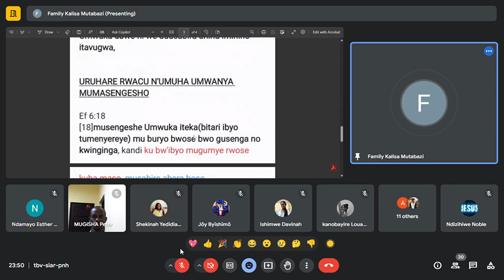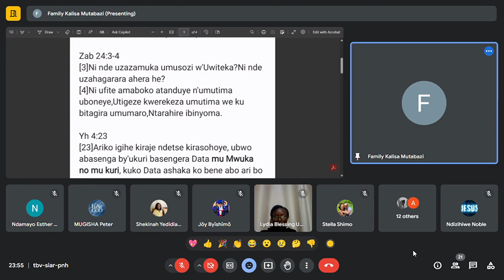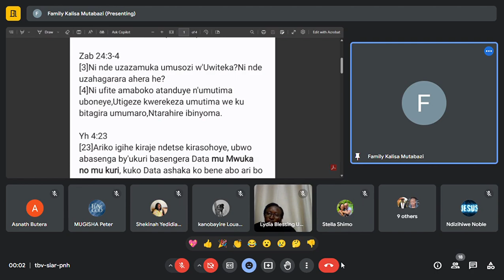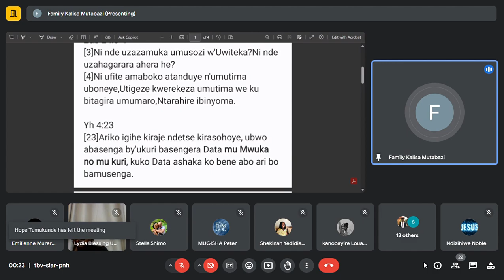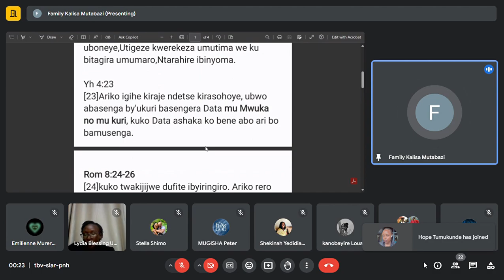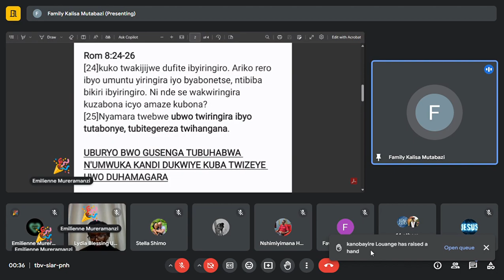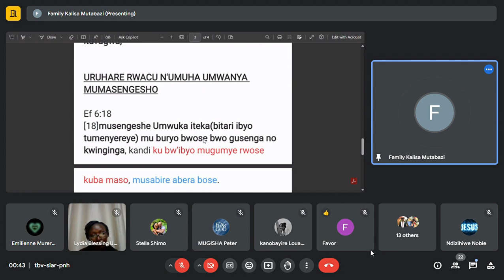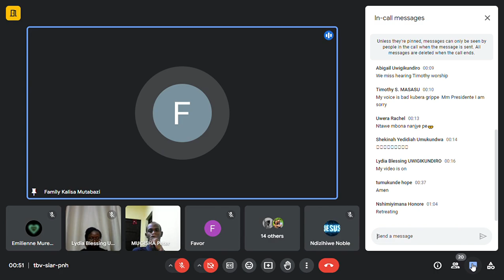"SUPERNATURAL EMPOWERMENT BY THE HOLY SPIRIT FOR INTERCESSI0N" SEMI-OVERNIGHT WITH KALISA JOSHUA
"SUPERNATURAL EMPOWERMENT BY THE HOLY SPIRIT FOR INTERCESSI0N" SEMI-OVERNIGHT ON WITH KALISA JOSHUA